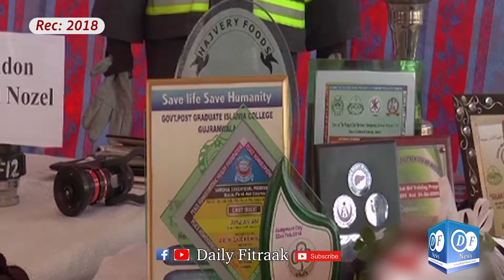06 | SEP | 2020 Pakistan Defence Day Ceremony at Gujranwala 06 September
Pakistan Defence Day Ceremony at Gujranwala 06 September